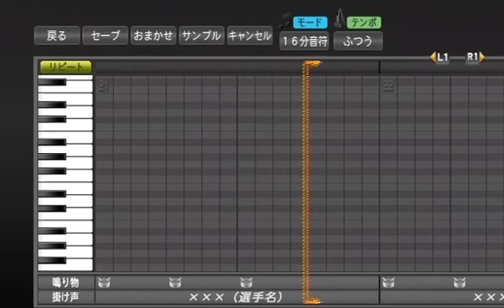プロ野球スピリッツで応援歌 Green Flash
Green Flash/AKB48